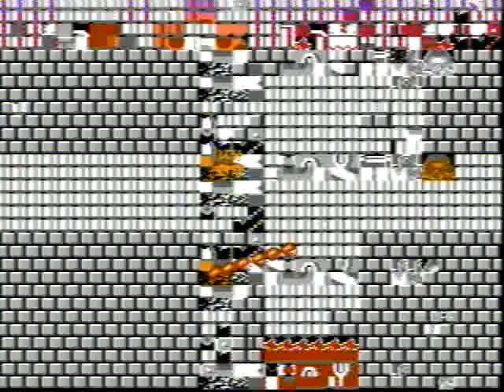Gliched Playthrough of SMB1 W1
Oh, the fun you can have when you disable the lockout chip.  I tried to play through of World 1 of SMB... with the cartridge not inserted all of the way.